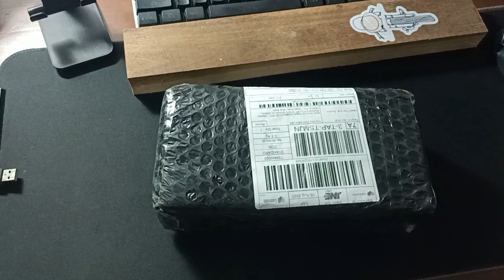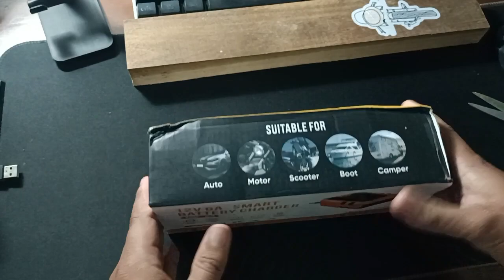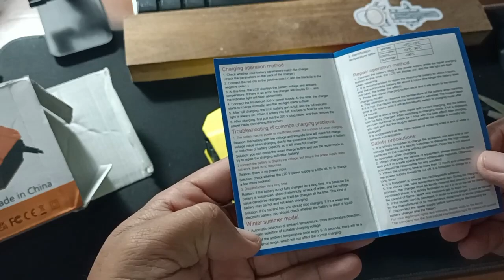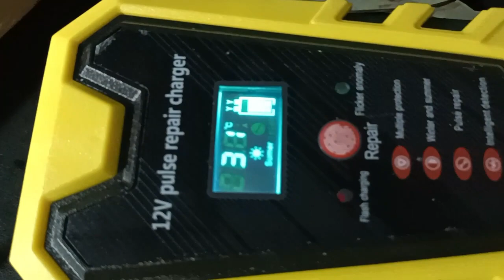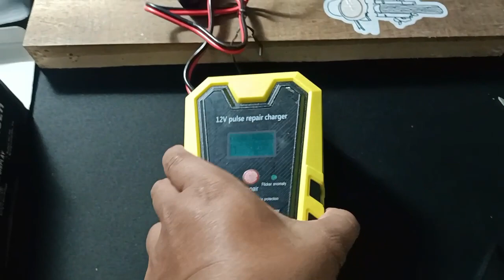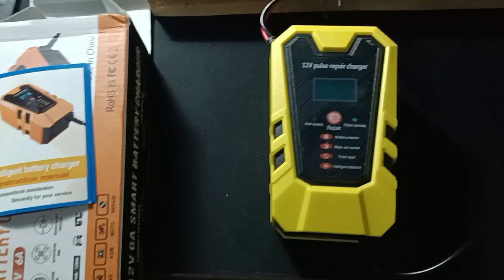CAS AKI MOTOR DAN MOBIL | CHARGER AKI MOTOR DAN MOBIL PALING MURAH DI ONLINE SHOP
Please Support, ;)
► Chanel Youtube Dani Entong